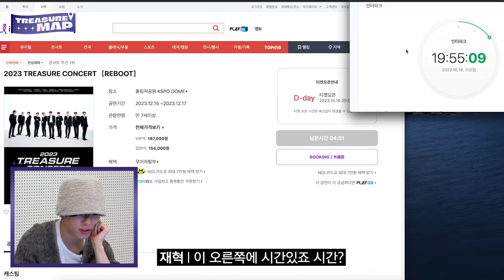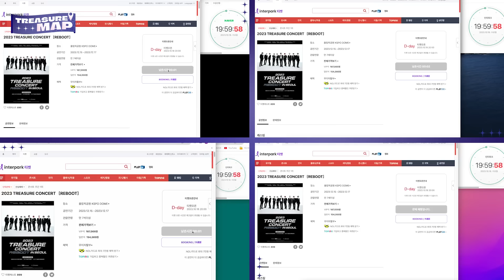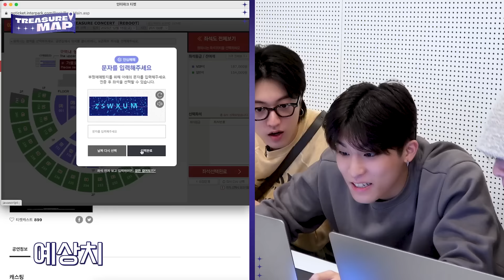[TREASURE MAP] EP.74 🦒 끝날 듯 끝나지 않는 🧑‍🌾 무한 노동지옥